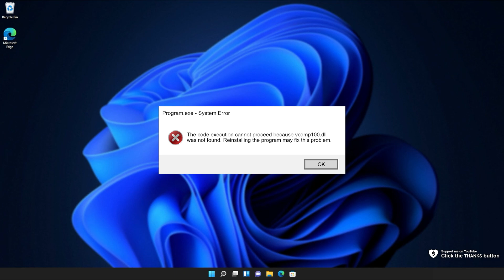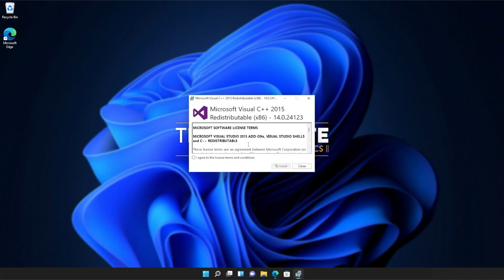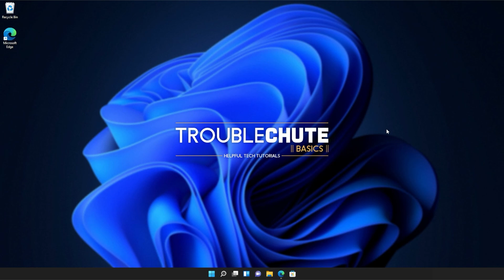Fix vcomp100.dll Missing Error | Windows 11 Simple Fix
Are you getting the vcomp100.dll missing error when starting a game or program? Well, don't worry, it's super common and this video will show you how to fix it. By the end, you'll be able to use the program as normal once again. It's a simple fix.

Timestamps:
0:00 - Explanation
0:54 - Download Visual C++ Redistributables from Microsoft
1:14 - Installing Visual C++ Redistributables
2:18 - Running Windows System File Checker